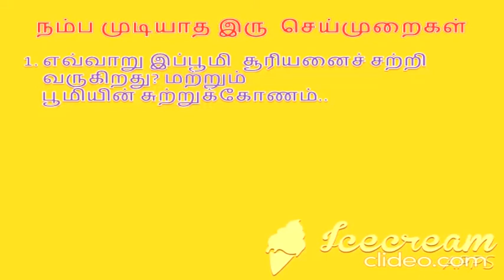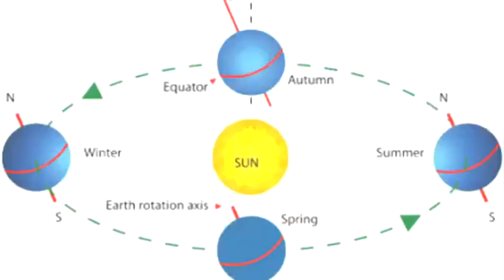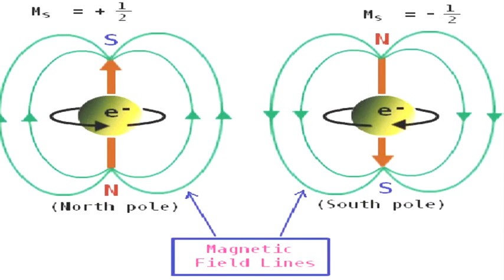FIRST TIME IN SCIENCE HISTORY- MAGNETIC EARTH REVOLVES AND +1/2 , -1/2 MAGNETIC SPIN - DEMOS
These demos are the first time in science history - How the earth revolves around the sun and the explanation of +1/2 and -1/2 Electron spin or +1/2 and -1/2 Magnetic spin.

This earth's magnetic spin effect may be the reason that separation of the Pacific ocean and Atlantic ocean ... for further details visit this Time: 3.00 to 3.15 Min

Thanks for Video and image supporters...

We welcome and share your comments with us..

இதில் வரும் இரு செயல்முறை விளக்கங்கள் அறிவியல் வரலாற்றில் முதன்  முறையாகும் - பூமி எவ்வாறு சூரியனைச் சுற்றி வருகிறது? மற்றும் +1/2 மற்றும் -1/2 எலக்ட்ரான் சுழல் அல்லது +1/2 மற்றும் -1/2 காந்த சுழல் பற்றிய விளக்கம்.

இந்த பூமியின் காந்த சுழல் விளைவு தான் , பசிபிக் கடல் மற்றும் அட்லாண்டிக் பெருங்கடலைப் பிரிப்பதற்கான காரணமாக இருக்கலாம் ... மேலும் விவரங்களுக்கு இந்த இணைப்பைப் பார்வையிடவும் ...
நேரம்: 3.00 முதல் 3.15 நிமிடம்

வீடியோ மற்றும் படம் அளித்து உதவியவர்களுக்கு நன்றி ...

உங்கள் கருத்துக்கள் வரவேற்கப்படுகின்றன